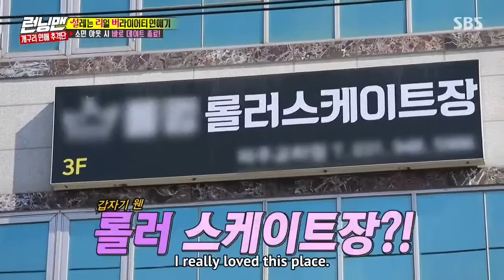Transfer the flour in roller skate ! [Running Man | Ep. 447]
런닝맨
HaHa 하하
Song Ji Hyo 송지효
Kim Jong Kook 김종국
Lee Kwang Soo 이광수
Yoo Jae Seok 유재석
Ji Seok Jin 지석진
Yang Sechan 양세찬
Lee Yi Kyung 이이경